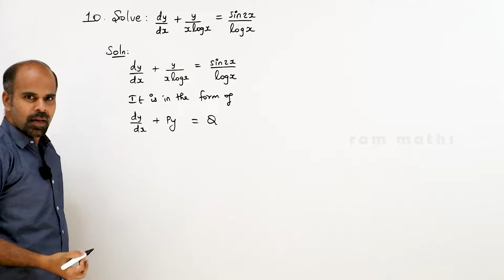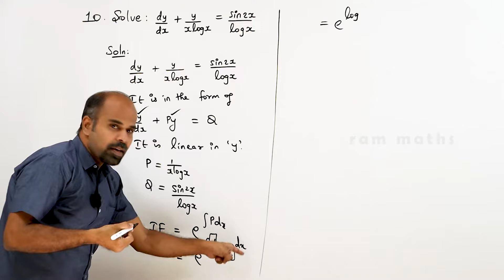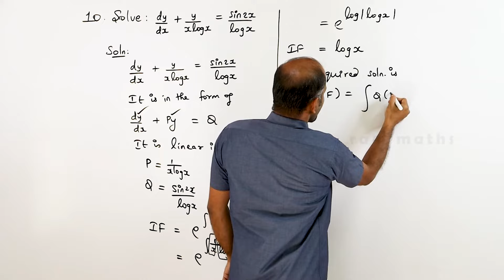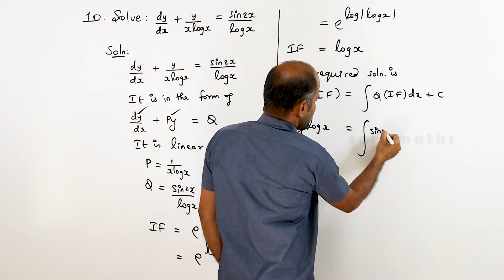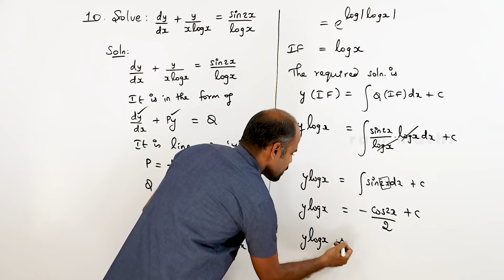Class 12 | Ex - 10.7 | Sum No. 10 | Ordinary Differential Equations | State Board | ram maths